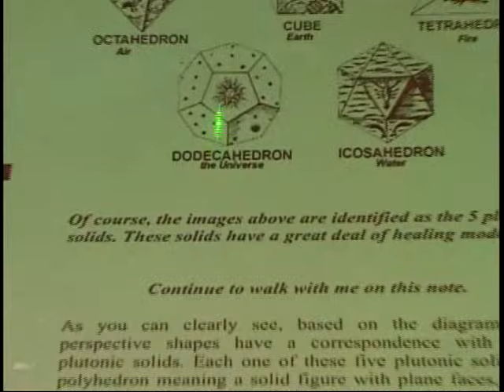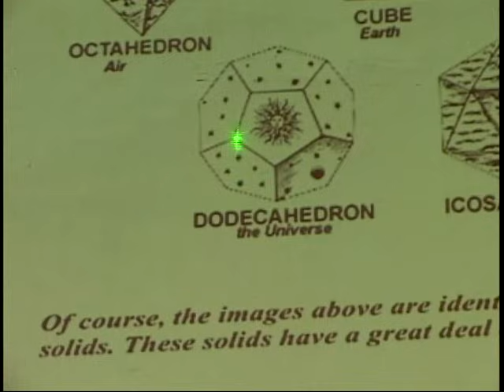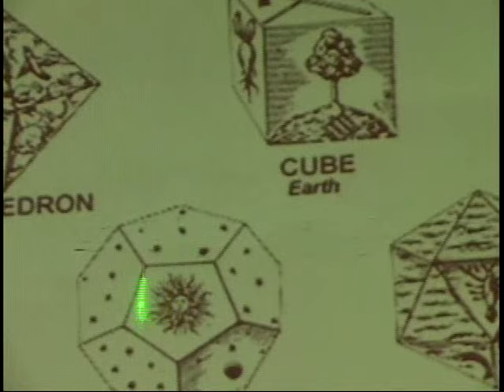Home of Mfundishi Jhutyms GrandMaster Teacher Part 3